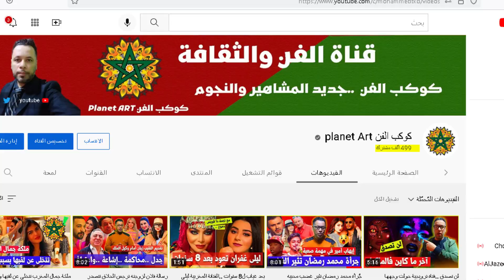حقيقة زواج سعد المجرد/إطلالة مبهر للأميرة لالة سلمى/هاني شاكر عطى العصير نمحمد رمضان/جديد حاتم عمور🔥